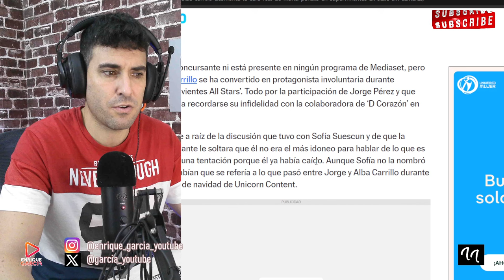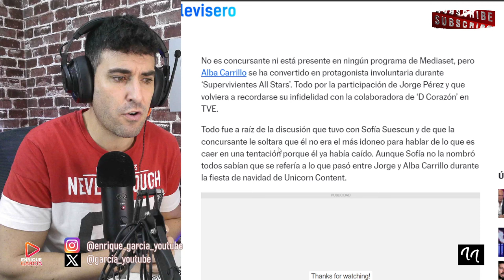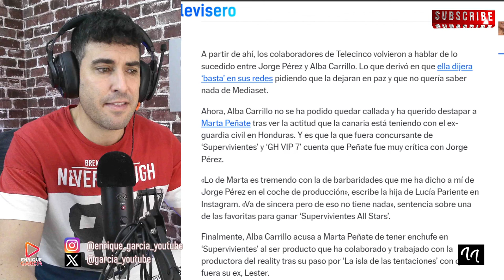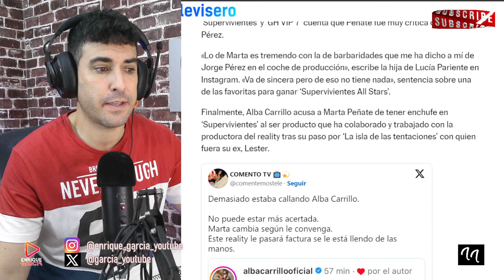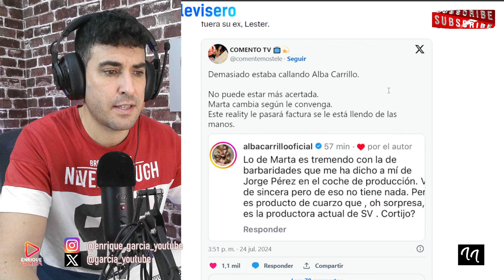ALBA CARRILLO REVELA EL FUTURO GANADOR DE SUPERVIVIENTES ALL STARS, COMO YA PREDIJO EN OTRO REALITY